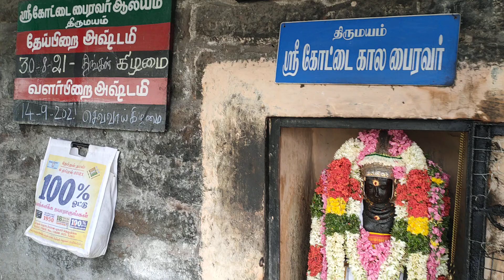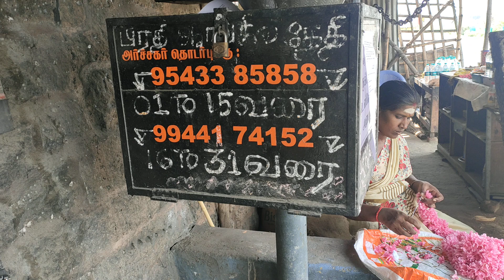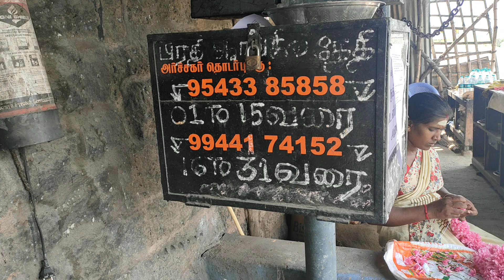திருமயம் கோட்டை கால பைரவர் /THIRUMAYAM KOTTAI KALABAIRAVAR,PUDUKOTTAI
திருமயம் கோட்டை கால பைரவர் வணங்கி சென்றாலே உங்கள் வாழ்வில் அற்புதம் நடக்கும்